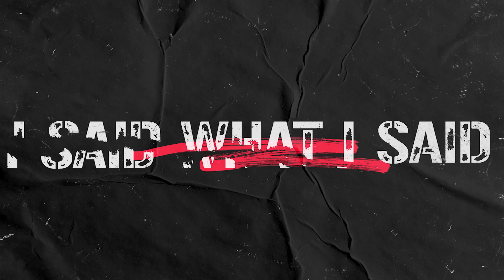Strippers Should Have NIPPLES | I SAID WHAT I SAID iswis culture wellness #2023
Top Tech coming out of CES is ROBOT STRIPPERS, Can you take ANTI TANK weapons on a plane??, Baby Daddys...need to do better. Come get your kids,
Men always have to APOLOGIZE for NOTHING, How do you ACCIDENTALLY MARRY YOUR COUSIN, Would you give back thousands of dollars found in a MCDONALDS bag?

GET YOUR SHOT STRAW AT TAKESHOTS.COM

I Said What I Said with Coy Cook post every Friday at NOON ET/ 9am PT